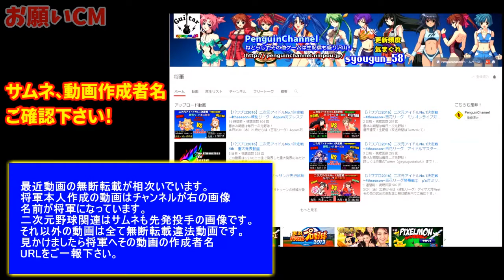【パワプロ2016】二次元アイドルNo.1決定戦~4thseason~交流戦 Aqours対ガルバン連合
週末は二次元野球生配信！

放送予定はTwitter（@syougunbakufu）で告知します
全8チームがファーストステージ百花、繚乱リーグに4チームずつ分かれ上位2チームずつが準決勝へ進みそれぞれの1位と2位が最大5戦戦い先に3勝したチームが決勝へ
決勝は日本シリーズを同じルールで対戦王者チームを決める

不快なコメントはNGまたは通報の処置をさせていただきます